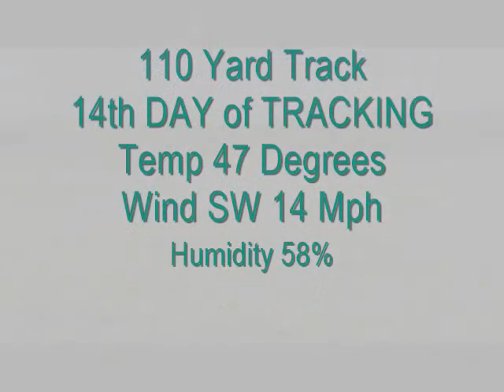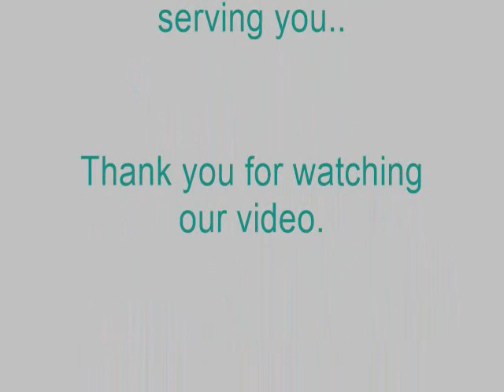Little Rock K-9 Academy's - K9 Pakal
K9 Pakal has just finished Phase II of IV of our Police Service Dog Training Protocol. Phase III and IV will consist of increasing the level of difficulty with structure & vehicle searches, tracking with turns and surface changes. Phase IV will also include building searches, proofing in the narcotics searches and more bite development. K9 Pakal possess methodical search ethics and has great fight drives. K9 Pakal is very social dog and he is great with people. WE CURRENTLY HAVE MORE DUAL PURPOSE DOGS IN TRAINING.